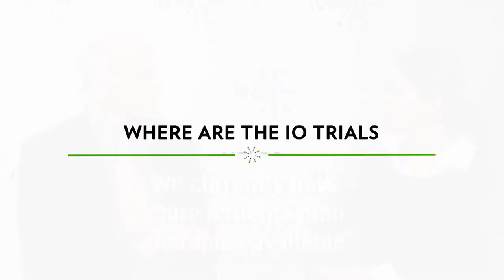Carl June, MD, Immuno-Oncology Pioneer Speaks with Valerie Bowling, Conference Forum at IO360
Dr Carl June shares with Valerie Bowling on how he started in immuno-oncology when most scientists and oncologists did not focus on the space to current challenges and progress.